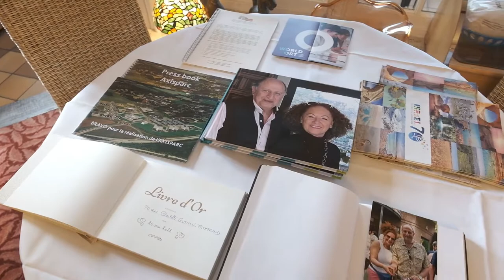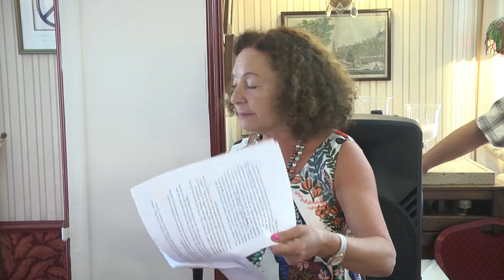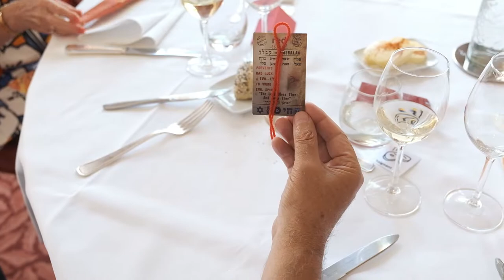Version belge de nos anniversaires Knokke le 28 août 2022